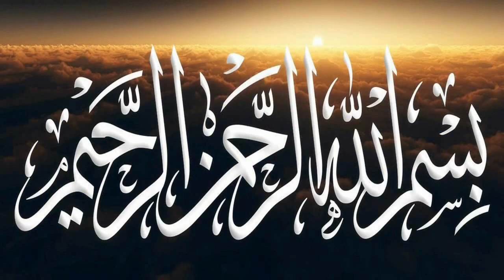A beautiful Persian Nasheed | Surood | About Imam Ali [a] | Blagat TV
salam ya mahdi status
shia scholars
tu badi sakhi hai fatima
maulana
ali raza rizvi
allama
shahenshah hussain naqvi
nusrat bukhari
syed
majlis
status
arif hussain kazmi
13 rajab
abbas
short
nusrat bukhari
maulana syed ali raza rizvi
syed ali raza rizvi
ali raza rizvi majlis
ali raza rizvi status
13 rajab status
allama arif hussain kazmi
allama nusrat abbas bukhari whatsapp status
nusrat hukhari short
ali abbas askari
dariya hai hamara zain saeedi status
hazrat abbas status
mola abbas status
mola ali
mufti fazal hamdard
munajat e shabania
salman farsi
shia power
syed ali khamenei
syed shahenshah hussain naqvi
zakir ali abbas askari